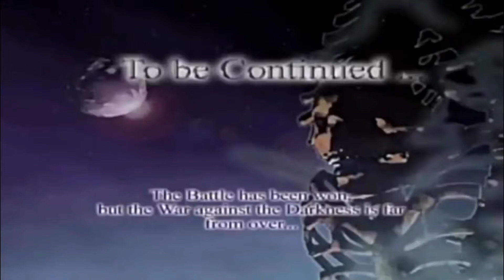Crypt Tv Reaction | Featured Creature | Short Horror Film | LA HERMOSA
This Crypt Tv Short Horror Film is so scary I had chills running down my spine.What do you think about the girl would you date her or not. Crypt Tv is the best place for short horror films.
Also Follow me on Omlet Arcade-mikeskrill